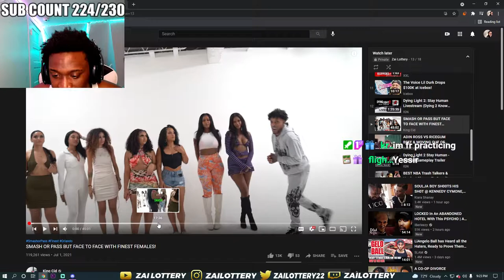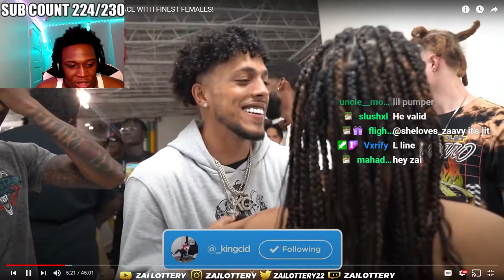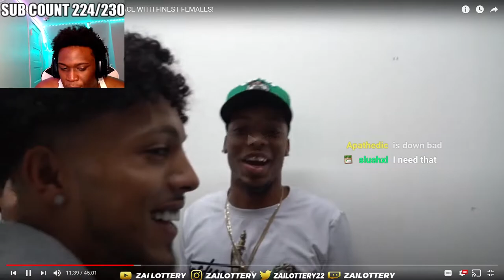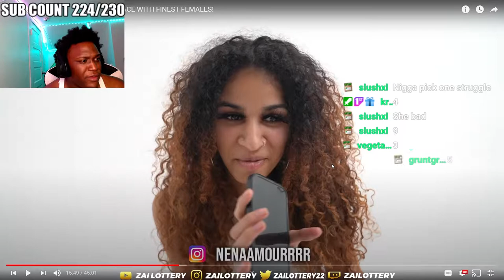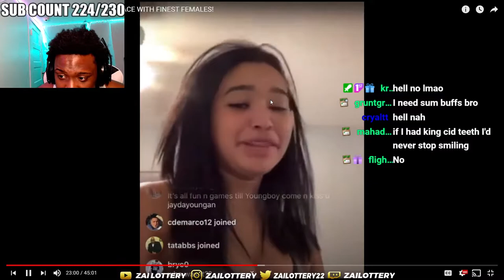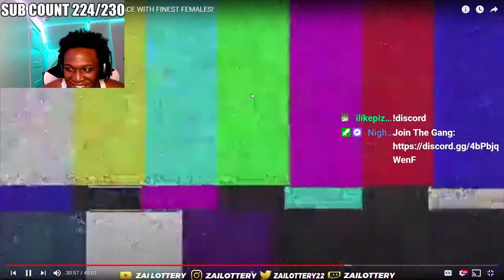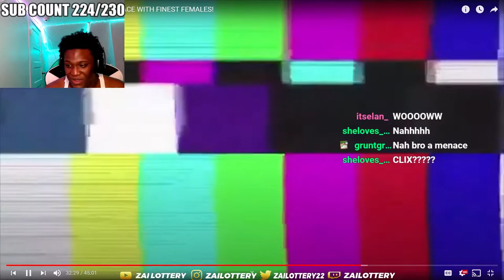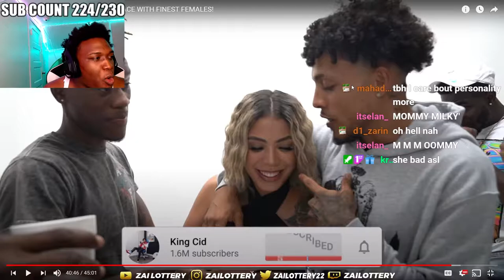The FINEST WOMEN In ORLANDO SMASH OR PASS ME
FOLLOW MY